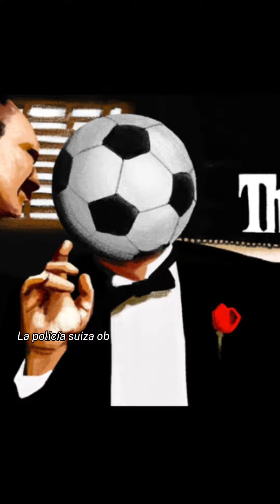QATARGATE. El primer mundial manchado de la historia.